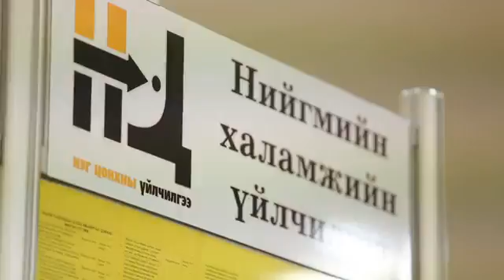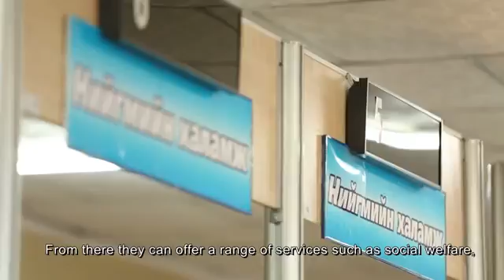NUB Mongolia 2015